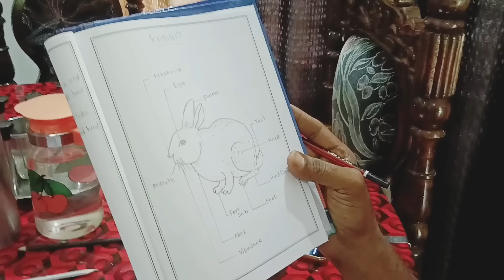நல்லா வாங்கிவந்தாங்க செருப்பு.😂❤️@santha7469